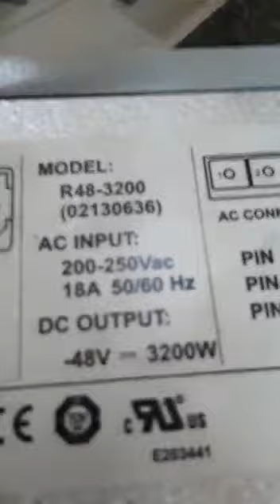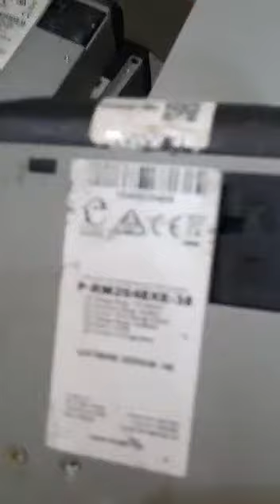Emerson 3200W 48v DC power rectifier module R48-3200 R48-3200E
The NetSure R48-3200E recifier converts standard AC supply voltages into stable nominal -48V DC voltage   adjustable to the needs of the application. The R48-3200E is constant power recitifer designed with the latest   patented switch=mode technology using DSP (Digital Signating Processor) functionality for efficient operation.

Features and Benefits:

  Optimized depth-reduced footprint allows installation in short-depth racks and cabinets

  DSP (Digital Signaling Processor)- means fewer components, optimized operation and active load sharing for    increased reliability

  Compliant with global standards- delivers quality, performance and reliability no matter what the

  application or location demands  power consumption for lower operating costs

  Hot pluggable-facilitates future extensions

  Wide input voltage range-operates in the most demanding environments where input voltage changes

  Wide temperature operating range :(-40°C / -40 °F to +65°C / 149°F) -meets

  the harshest climatic environment requirements

Key Features

3200 watt rectifier designed for -48V DC power applications
Compliant with global standards - delivers quality, performance and reliability no matter what the application or location demands
High efficiency, up to 92%, reduces power consumption for lower operating costs
Wide temperature operating range (-40°C / -40°F to +75°C / 167°F) meets the harshest climatic environment requirem